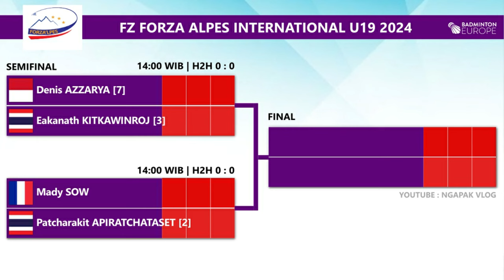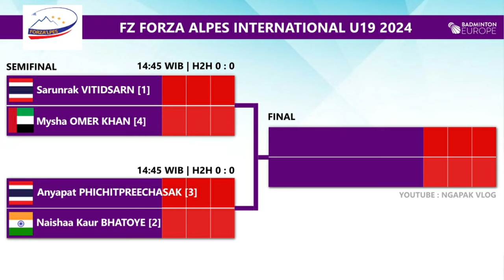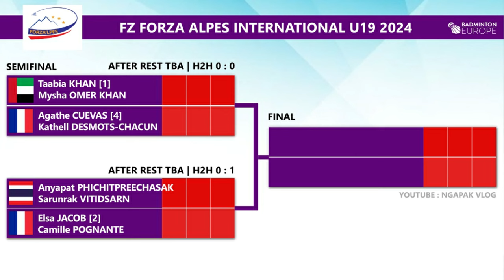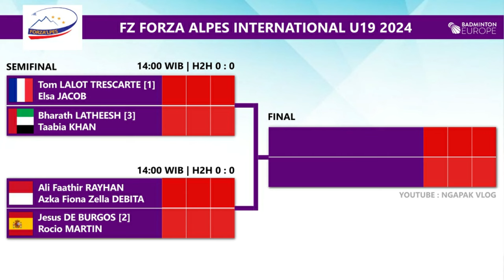Draw & Jadwal Semifinal FZ Forza Alpes International U19 2024 Hari Ini Pukul 14:00 WIB Live Youtube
Draw & Jadwal Semifinal Badminton FZ Forza Alpes International U19 2024 Hari Ini Pukul 14:00 WIB Live Youtube Ligue Auvergne-Rhône-Alpes Badminton